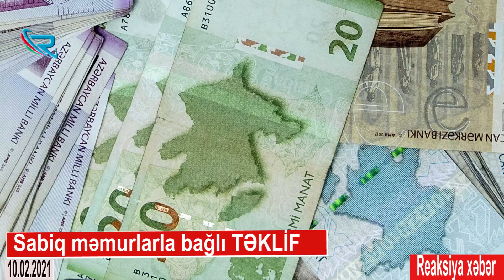Milyonlarla dolları havaya sovuran sabiq məmurlarla bağlı - Təklif